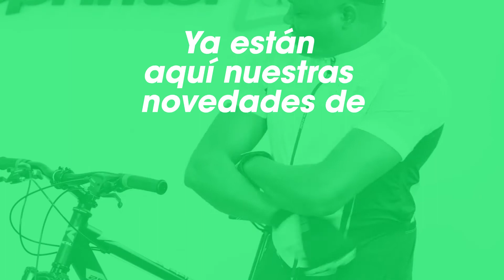Sprinter | Lory Money nos presenta las novedades en ropa de ciclismo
¿Quieres pedalear sin perder nada de flow? Lory Money nos presenta las novedades en ropa de ciclismo con las que TeVasAGustar. y encuentra la ropa con más suaj.